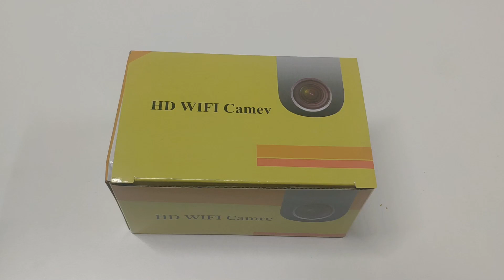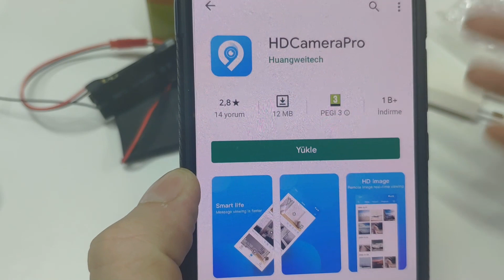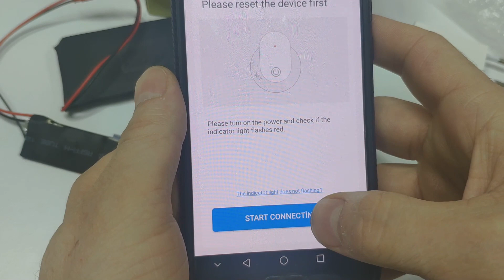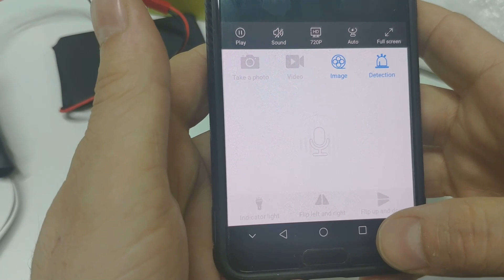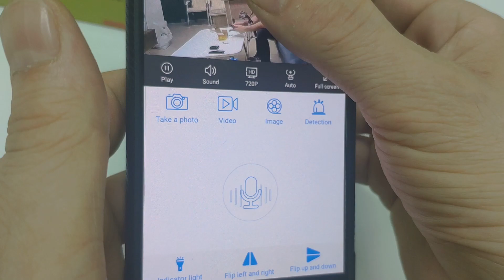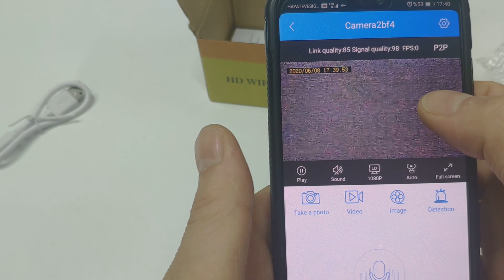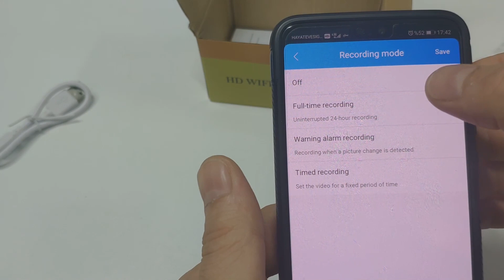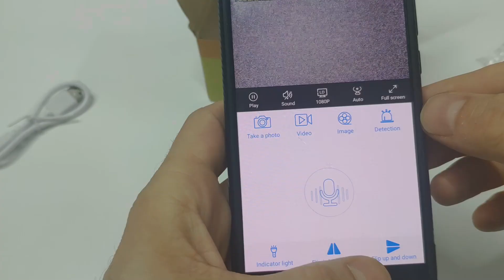Kablosuz yeni ip wifi gizli kamera HDCameraPro Application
whatsapp hızlı erişim linki

Merhaba arkadaslar bugun yeni üretim olan ip kablosuz gizli kamera hakkında içerik hazırladım wifi modül uzaktan izlenebilir özelliğine sahiptir bulundugunuz yerde kablosuz modem ile bağlantısı sonrasu uzaktan cep telefonu veya tabletten anlık gizli kamera izleme yapabilirsiniz gizli kamera modülü 64 gb hafıza kartı desteklemektedir kayıtları uzaktan kontrol edebilir dilerseniz izlediğinizi telefonunuza kayıt edebilirsiniz canlı görüntü ve ortam sesini rahatlıkla duyabilirsiniz iyi seyirler.

‎‎whatsapp iletişime geçmek için lütfen linki tıklayınız

kablosuz gizli kamera, casus gizli kamera, ip gizli kamera, wifi gizli kamera, uzaktan izlenebilir gizli kamera,